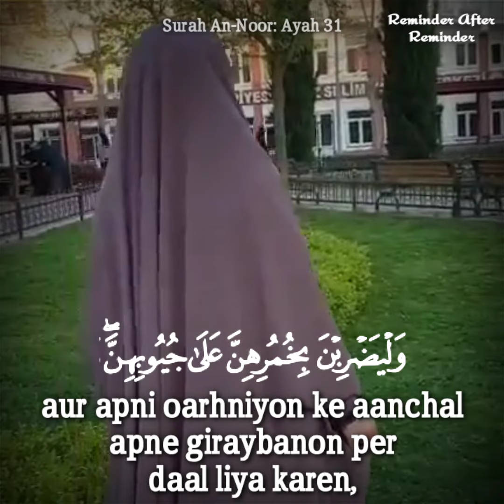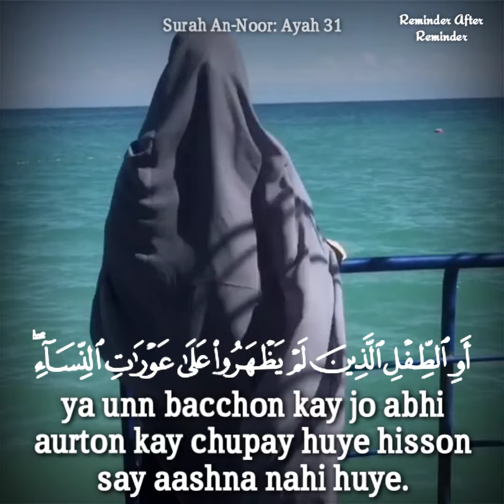Momin Aurton se kehdo ki apni nigahen neechi rakhen, aur apni sharmgahon ki Hifazat karen- Noor: 31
*🛑 Ayat e Hijab/Pardah 🛑*
*📜 Surah An Noor Ayah 31 📜*

*✴ “And tell the believing women to lower their gaze (from looking at forbidden things), and protect their private parts (from illegal sexual acts) and not to show off their adornment except only that which is apparent (like both eyes for necessity to see the way, or outer palms of hands or one eye or dress like veil, gloves, headcover, apron), and to draw their veils all over Juyoobihinna (i.e. their bodies, faces, necks and bosoms) and not to reveal their adornment except to their husbands, or their fathers, or their husband’s fathers, or their sons, or their husband’s sons, or their brothers or their brother’s sons, or their sister’s sons, or their (Muslim) women (i.e. their sisters in Islam), or the (female) slaves whom their right hands possess, or old male servants who lack vigour, or small children who have no sense of feminine sex. And let them not stamp their feet so as to reveal what they hide of their adornment. And all of you beg Allaah to forgive you all, O believers, that you may be successful”*
 *✴ اور مومن عورتوں سے کہہ دو کہ وہ اپنی نگاہیں نیچی رکھیں ، اور اپنی شرمگاہوں کی حفاظت کریں ، اور اپنی سجاوٹ کو کسی پر ظاہر نہ کریں ، سوائے اس کے جو خود ہی ظاہر ہوجائے ، اور اپنی اوڑھنیوں کے آنچل اپنے گریبانوں پر ڈال لیا کریں ، اور اپنی سجاوٹ اور کسی پر ظاہر نہ کریں ، سوائے اپنے شوہروں کے ، یا اپنے باپ ، یا اپنے شوہروں کے باپ کے ، یا اپنے بیٹوں یا اپنے شوہروں کے بیٹوں کے ، یا اپنے بھائیوں یا اپنے بھائیوں کے بیٹوں ، یا اپنی بہنوں کے بیٹوں کے ، یا اپنی عورتوں کے ،  یا ان کے جو اپنے ہاتھوں کی ملکیت میں ہیں ، یا ان خدمت گذاروں کے جن کے دل میں کوئی (جنسی) تقاضا نہیں ہوتا ، یا ان بچوں کے جو ابھی عورتوں کے چھپے ہوئے حصوں سے آشنا نہیں ہوئے ۔ اور مسلمان عورتوں کو چاہیے کہ وہ اپنے پاؤں زمین پر اس طرح نہ ماریں کہ انہوں نے جو زینت چھپا رکھی ہے وہ معلوم ہوجائے ۔ اور اے مومنو !  تم سب اللہ کے سامنے توبہ کرو،  تاکہ تمہیں فلاح نصیب ہو ۔*
*✴ Aur Momin Aurton say keh do kay woh apni nigahen neechi rakhen, aur apni sharmgahon ki Haifa at keren, aur apni sajawat ko kissi per zahir naa keren, siwaye iss/uss kay jo khud hi zahir hojaye, aur apni oarhniyon kay aanchal apney giraybanon per daal liya keren, aur apni sajawat aur kissi per zahir naa keren, siwaye apney shohron kay, ya apney baap, ya apney shohron kay baap kay, ya apney beton ya apney shohron kay beton kay, ya apney bhaiyon ya apney bhaiyon kay beton, ya apni behnon kay beton kay, ya apni aurton kay,   ya inn/unn kay jo apney haathon ki milkiyat mein hain, ya inn/unn khidmat guzaron kay jinn kay dil mein koi (jinsi) taqaza nahi hota, ya inn/unn bacchon kay jo abhi aurton kay chupay huye hisson say aashna nahi huye. Aur musalman aurton ko chahiye kay woh apney paon zameen per iss/uss tarah naa maaren kay unhon ney jo zeenat chupa rakhi hai woh maloom hojaye.   Aur Aey Momino ! tum sabb Allah kay samney tauba kero, takay tumhen falah naseeb ho.*

To get these Short Qur'anic Reminder videos on WhatsApp, Join our WhatsApp group (Only for Sisters in Islam) click on the below link and send request

Ponder upon this verse Ya Ahlal Qur'an..

🌺 By Sumayya Binte Syed Ziaullah 💝